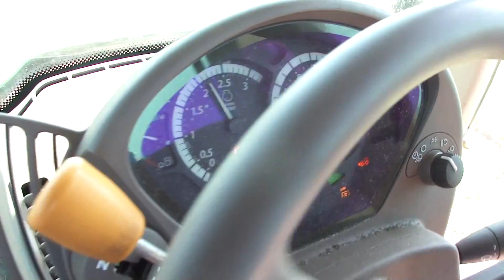jd 6930 aan het ploegen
loonbedrijf gebr de jong